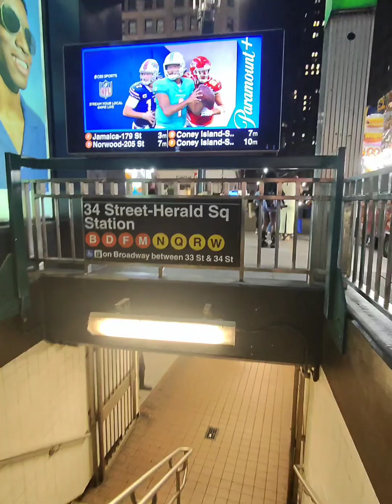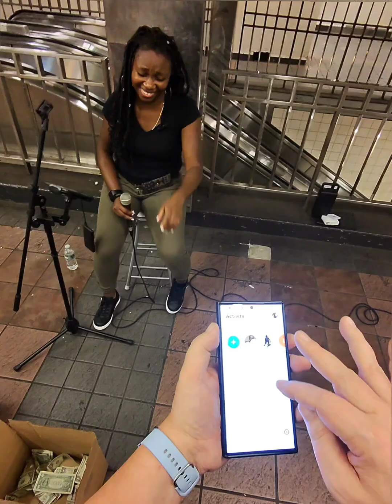Amazing talent In the subway with Arye Harmony